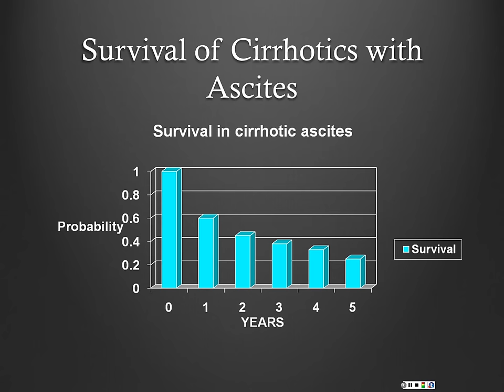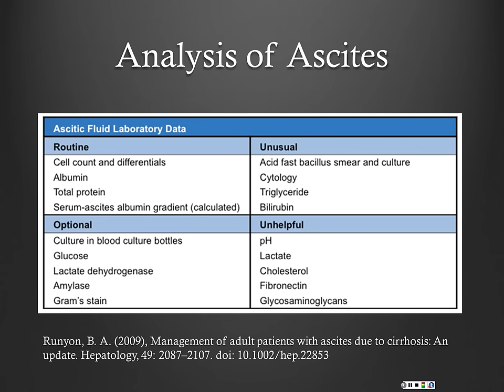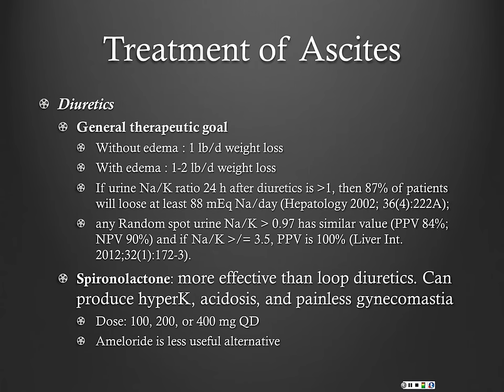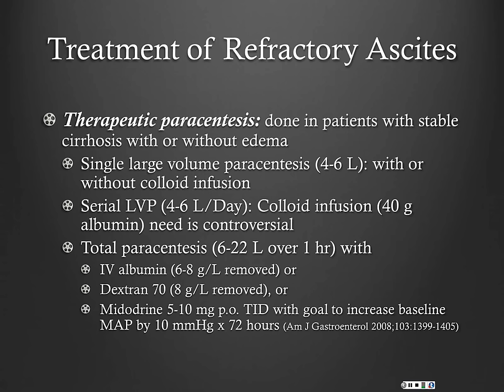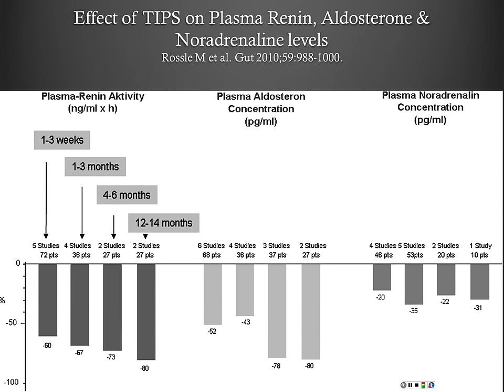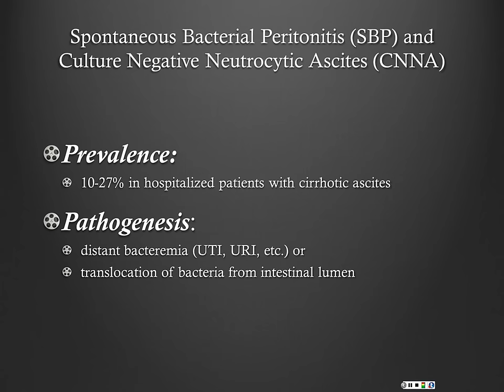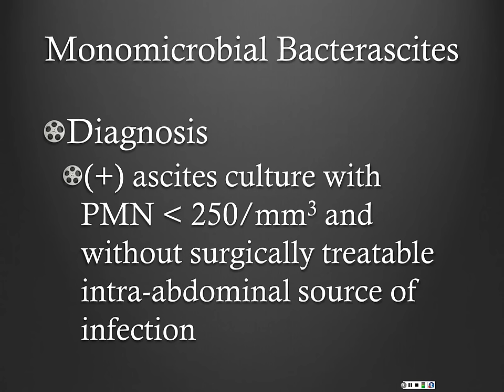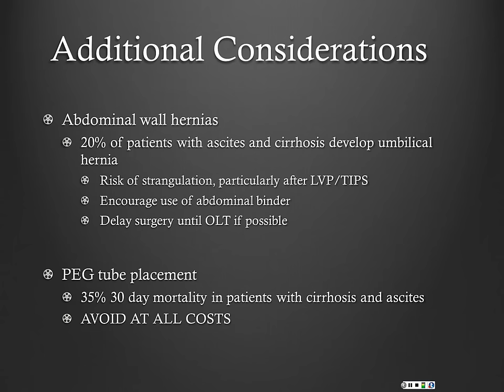Cirrotic Ascites and its Complications with Dr. Beauerle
Dr. Brian Beauerle covers the basics of cirrhosis including pathophysiology, symptoms and survival of patients with survival. He covers when and how to perform a paracentesis including interpretation of results. He discusses pharmacologic and dietary treatment of ascites and refractory ascites. He closes with complications of ascites including spontaneous bacterial peritonitis and hepatic hydrothorax.